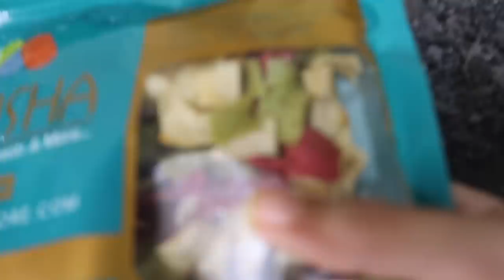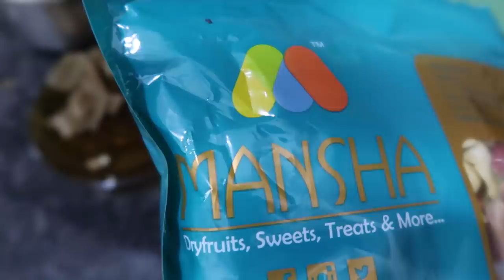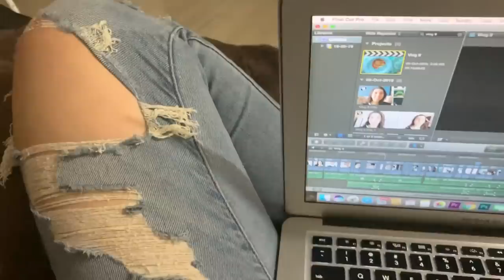A Day In the Life of a 21 yr old Indian Girl! My first TV, meals, dance in this real vlog | Heli Ved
You can write to me and send anything here :
602, Crest Mukta, Off Veera Desai Road, Above Hard Rock Cafe, Fun Cinema Lane, Near Yash Raj Studio, Andheri West, Mumbai, Maharashtra. PIN : 400053

If you'd like to try any of the things mentioned in the video :) -

Nycil

Love,
Heli ;)